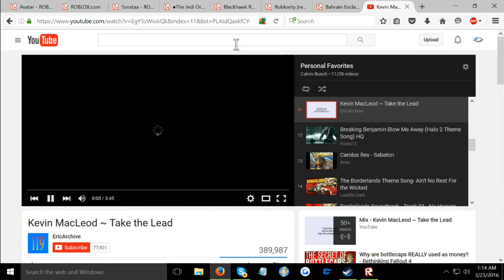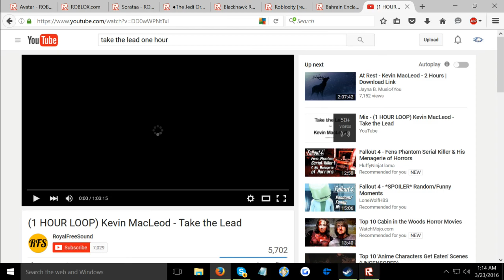What I do at Bahrain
memes and dreams